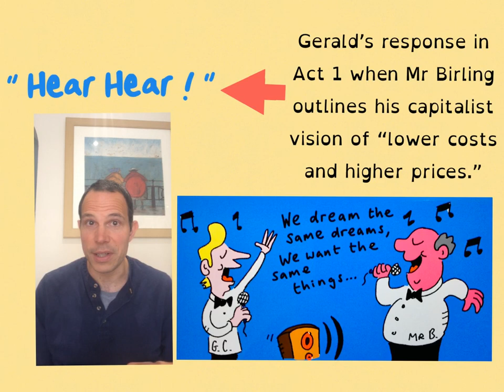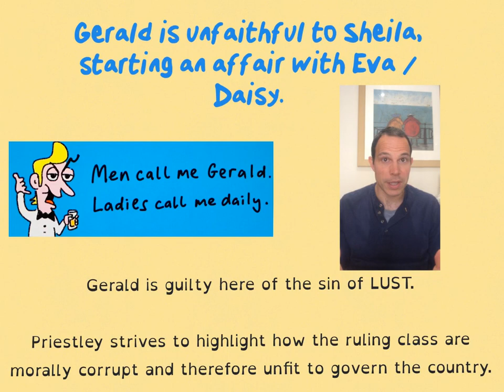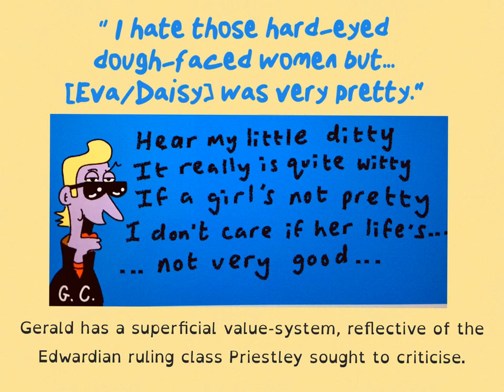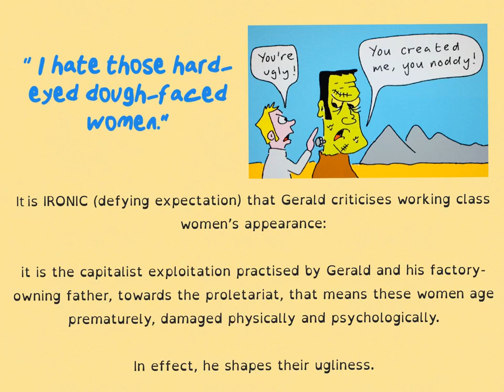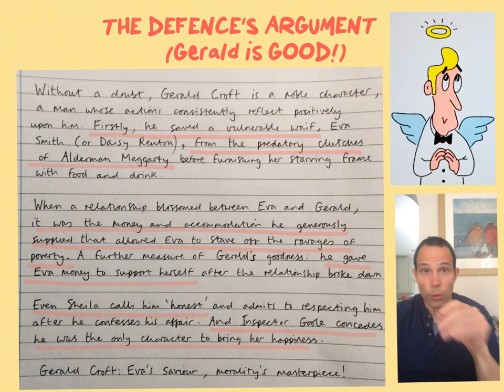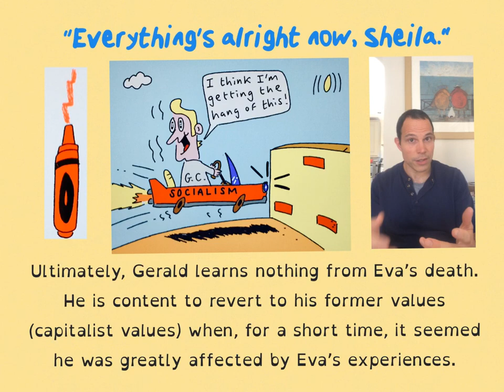Gerald Croft: An Inspector Calls Character Analysis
An accessible but deep (Level 9 deep) exploration of the character Gerald Croft, a morally complex capitalist in J B Priestley's stage thriller, 'An Inspector Calls.'

Revision just got a whole heap simpler with my no-nonsense 'An Inspector Calls' exam guide. It got my exam class Level 8 and 9's; why not you too?